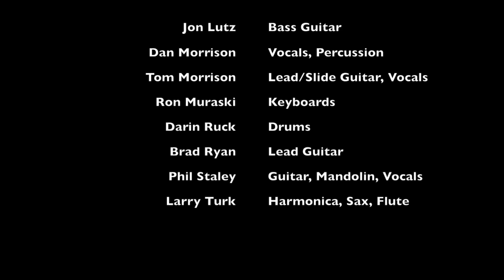Speakeasy-The Breeze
Recorded at VFW post 7591, Madison, WI on October 5, 2019. This was a benefit for Dryhootch Madison, a veteran run non-profit serving vets in the Dane County Wisconsin area. Speakeasy originally formed in 1971 with member Jon Lutz, Tom Morrison, Ron Muraski and Phil Staley. All original members are still in the band.